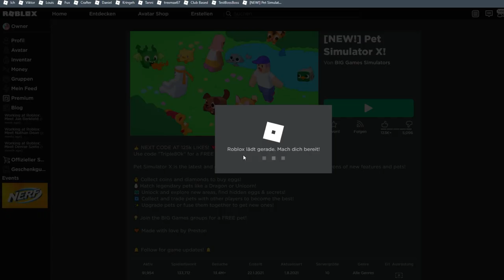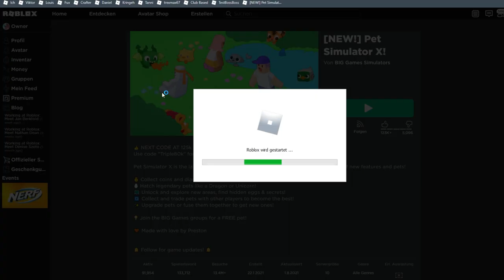Ich gebe Noobs OP Pets in Pet Simulator X kostenlos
Hey Leute! Heute verschenke ich kostenlos meine Dominus OP Pets in Pet Simulator X.
Für meine Rainbow Dominus Pets habe ich tagelang gespart, damit ich jetzt kostenlos Pets verschenkken kann. Ihr könnt auch etwas bekommen, schaut einfach bei RobloxViktor und RobloxFelix vorbei, wenn sie mal wieder einen Pet verschenken Livestream oder vielleicht sogar ein Rainbow Domortus Giveaway Video starten!

–               ↓ LINKS ↓                   –

–                ↓ TAGS ↓                   –

Free OP Pets in Pet Simulator X an Noobs verschenken Unser Discord Server: